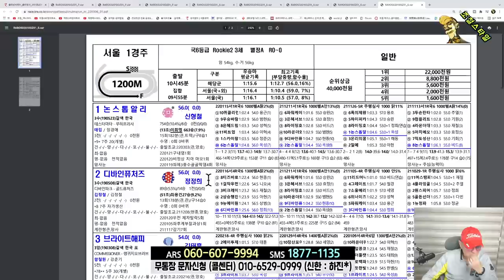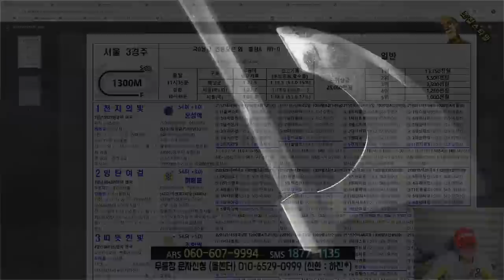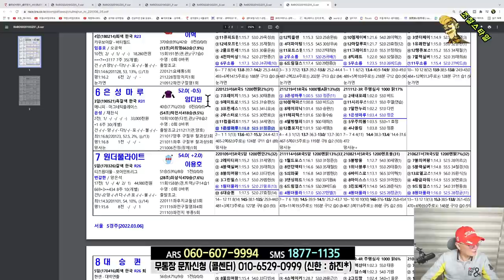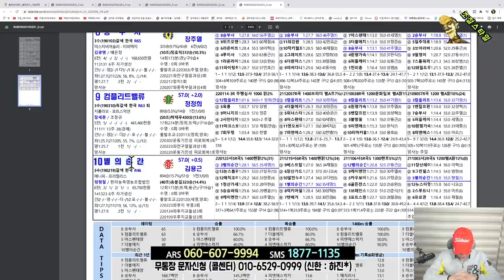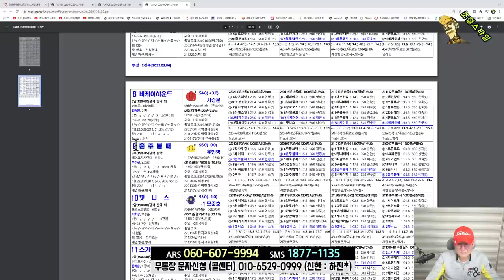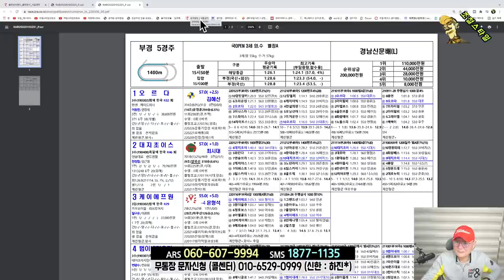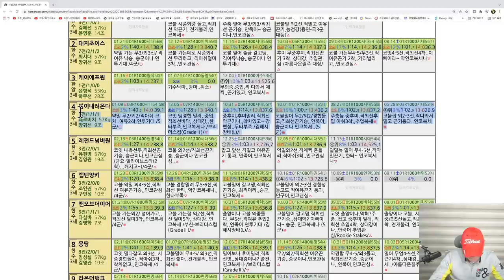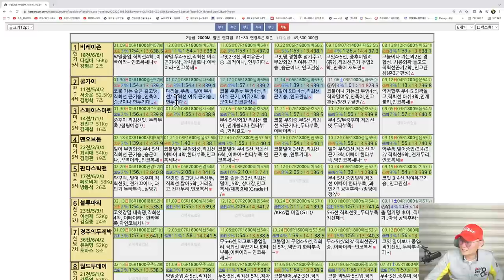[경마] 조철스타일 경마/ [3/6/일요] 실전베팅 / 징검다리 UCC